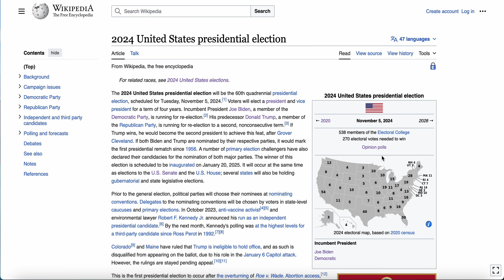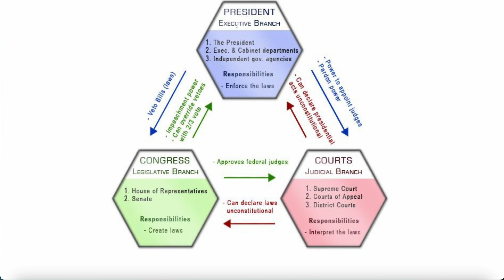Why the 2024 Presidential Election Is Overblown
Foreign policy. Immigration. Kitchen table issues. Whoever wins 2024 will have some impact on some of these issues. However, in this video, we explain why their influence will likely be more diminished than previous presidencies.